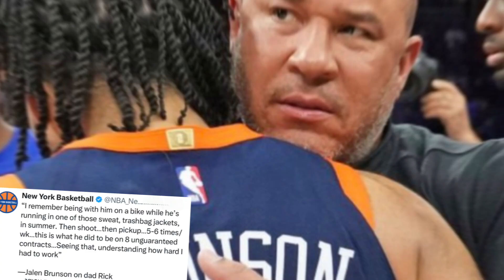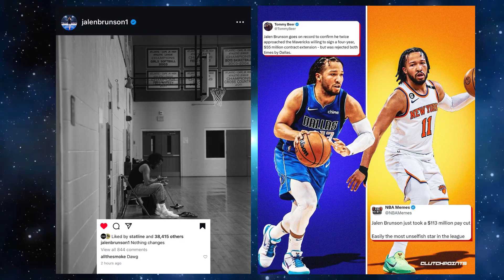Jalen & Rick Brunson Saved The Knicks: SGV - Sports Motivation 101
Starting the Sport Motivation Series once again to bring inspiration, motivation and encouragement to all who need it and enjoy it. Here is a quick uplifting from Jalen & Rick Brunson.